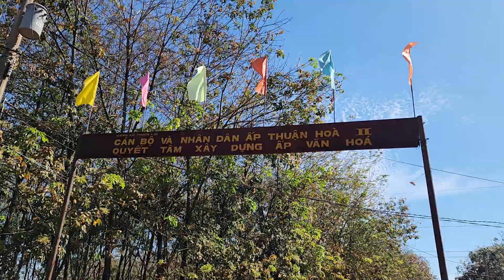Bán 1,8ha hai mặt đường 36m mặt đường ĐT 741&211m mặt đường đất thuận lợi dồng phú ☎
Bán 1,8ha hai mặt đường 36m mặt đường ĐT 741&211m mặt đường đất xã thuận lợi dồng phú Bình Phước.
- Đất được lên thổ cư hai mặt đường.
- Dân cư nhà xưởng xung quanh đông đúc.
- Cách ủy ban trường học chợ 500m.
- Cách thành phố Đồng Xoài 7km.
- Cách khu công nghiệp cụm công nghiệp 9km.
- Cách thành phố Thủ Dầu Một Bình Dương 60km.
- Cách thành phố Hồ Chí Minh 120km.
💢Giá bán:22 tỷ thương lượng